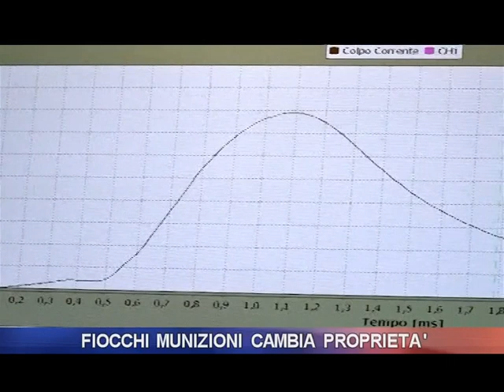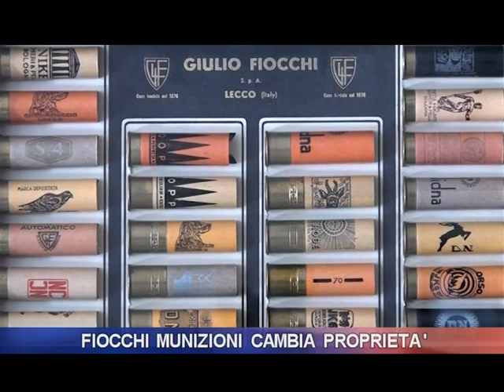Fiocchi munizioni cambia proprietà